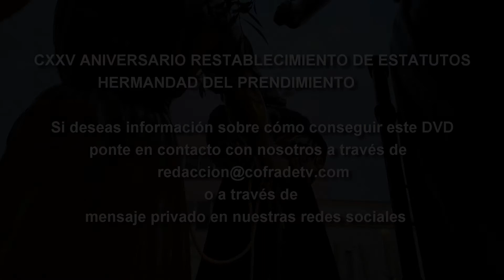PROMO DVD CXXV ANIVERSARIO ESTATUTOS PRENDIMIENTO